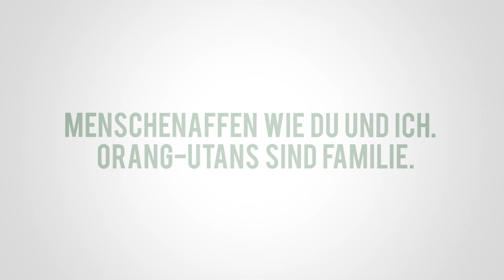Nicht ohne meine Milch!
BOS Deutschland setzt sich für das Überleben der Orang-Utans ein.